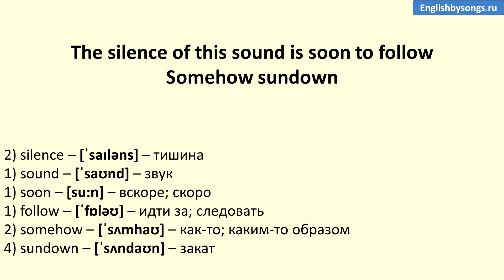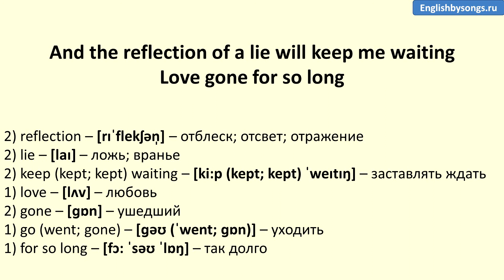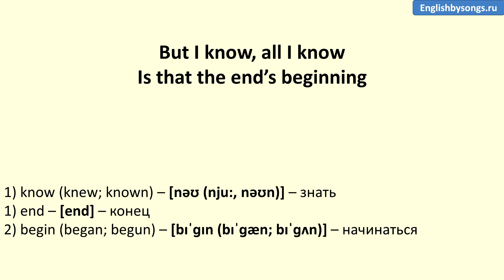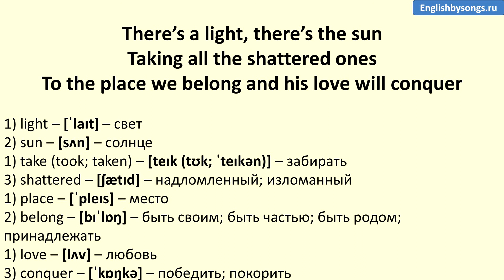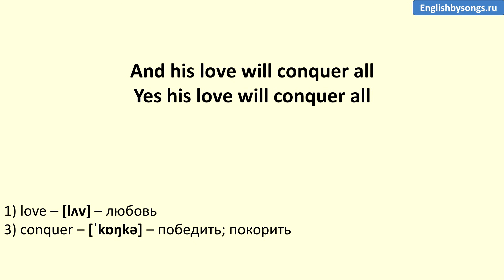Trading Yesterday - Shattered (текст, перевод и транскрипция слов)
Текст и транскрипция песни.